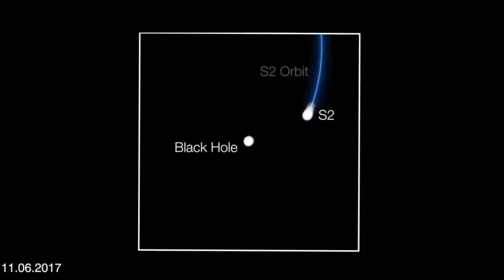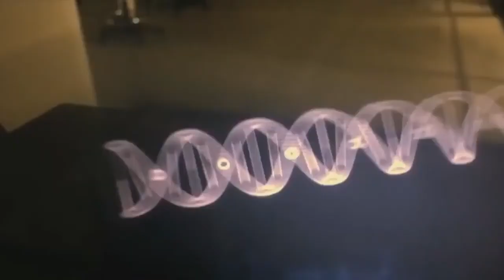Relax With Us Alan Watts Life is a GAME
Pranam🙏